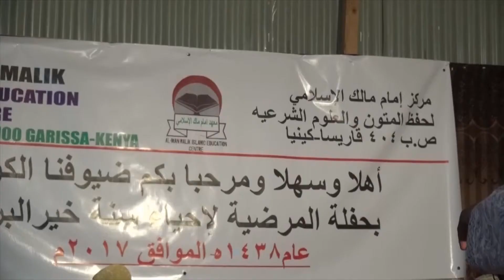Xaflad Mac-hadka Imam maalik Garissa